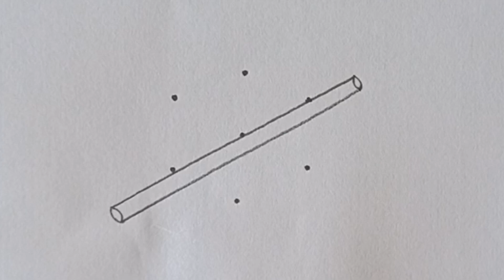Krishnashtami Special Kolam with 3×2 dots || Gokulashtami Muggulu || Janmashtami Muggulu